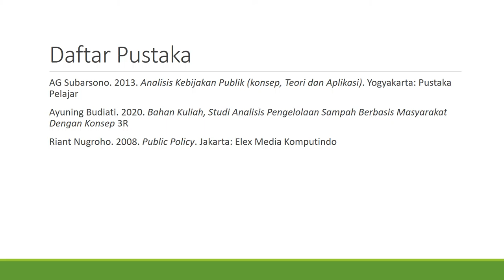MEMILIH TEORI IMPLEMENTASI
Menentukan model implementasi kebijakan publik pada studi kasus pengelolaan sampah berbasis masyarakat dengan konsep 3R